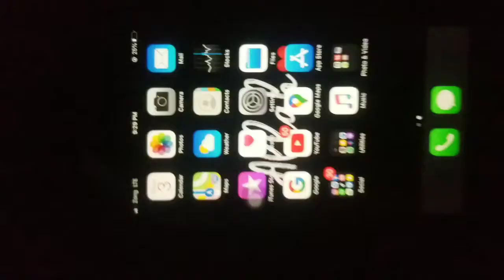PLAY YOUR GAME WITHOUT USING VPN IN PAKISTAN || play without ban pubg mobile